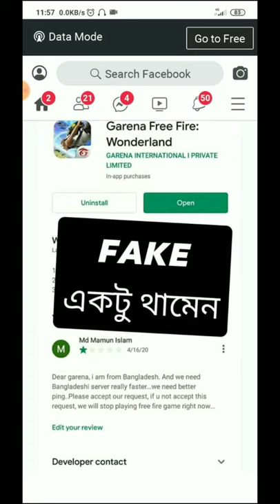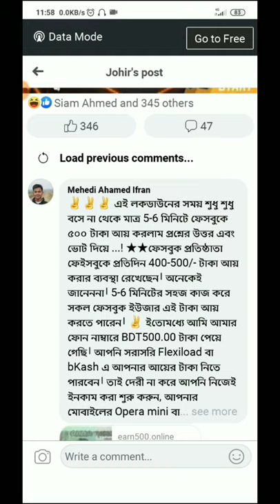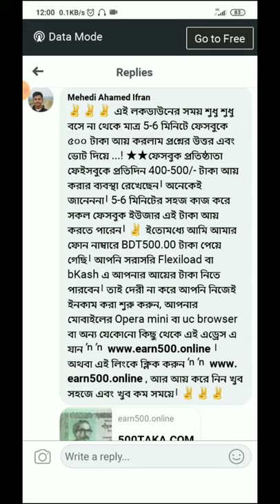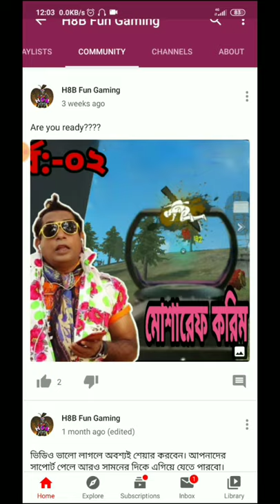warning Free fire id || সাবধান সবাই || Hack FF id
🙇বেশি বেশি সবাইকে শেয়ার করুন,কারণ আপনার একটা শেয়ার এর মাধ্যমে আপনার বন্ধুর,আইডি হ্যাকারের হাত থেকে রক্ষা করতে পারেন।🙎

🌻আমি মূলত এইসব ভিডিও করে থাকি না। সাবধান থাকার জন্য সবাইকে জানানোর জন্য করলাম।
I hope everyone likes my videos. I make videos just for the fun of you. Please watch my videos in full.

❣️আমার সাথে ভিডিও করতে চাইলে ইমেইল করতে পারেন।

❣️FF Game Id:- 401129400